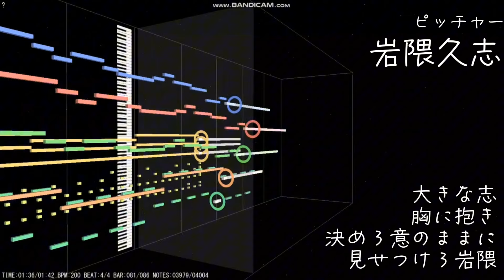好きな応援歌1-9 [2024/4/05]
domino初めて使ってみましたー
沢山の機能があり打ち込んでてとても楽しかったです